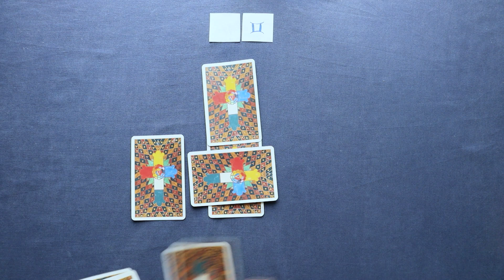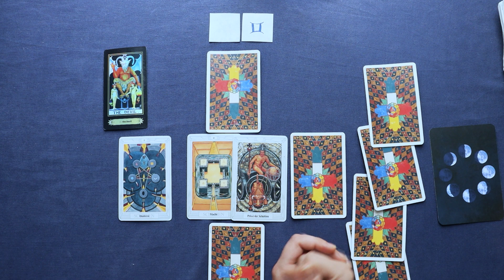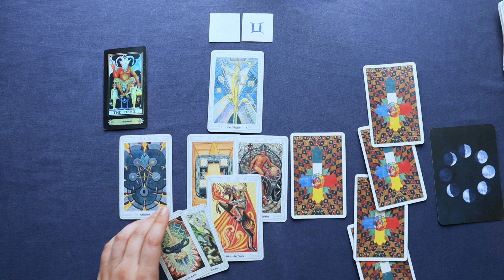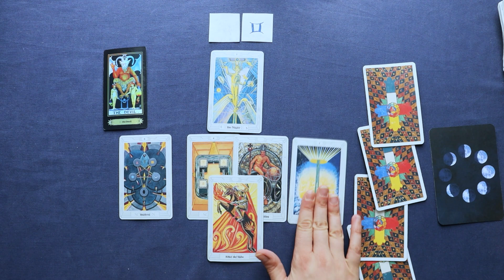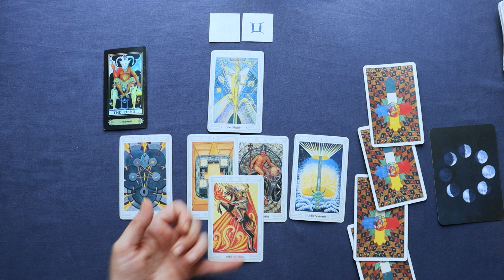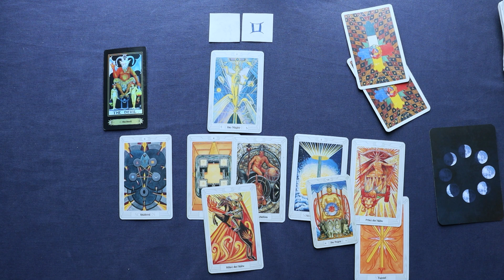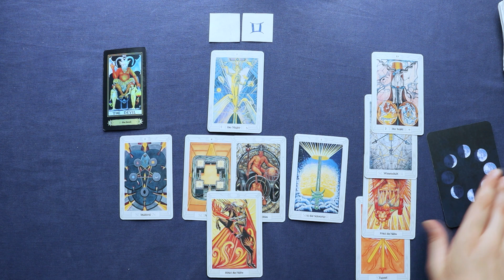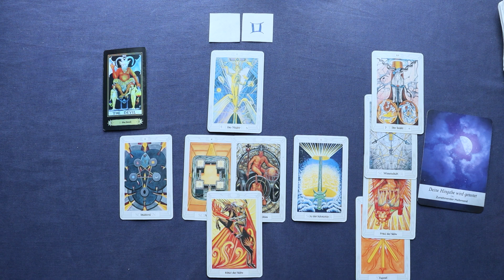Zwillinge♊ KW 31 (31.Juli - 6.August 2023 ) - Ein verlockendes Angebot - Tarot Horoskop Zukunft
Wöchentliche Tarot Kartenlegung für das Sternzeichen Zwillinge für die 31. Kalenderwoche und der ersten Woche im August 2023. Dies ist ein allgemeines Tarot Reading und kann sich auf alle Lebensbereiche (Liebe, Glück, Partnerschaft, Beruf, Erfolg) beziehen.